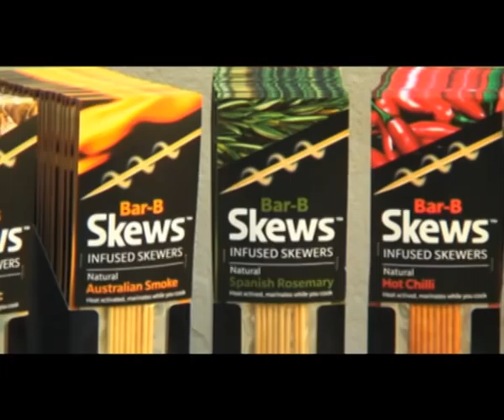Bar-B Skews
The No fat, No sugar, No goo way of adding flavor to your cooking.